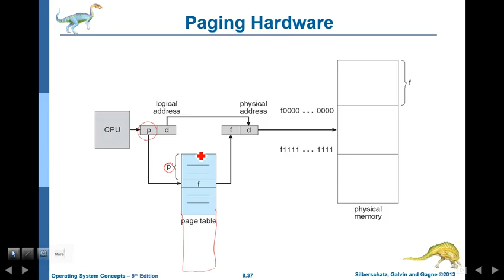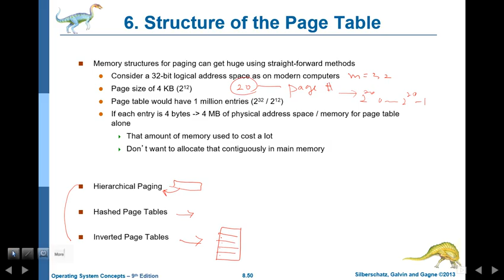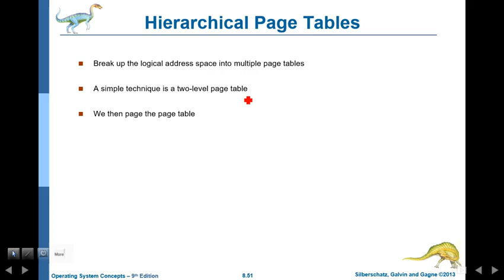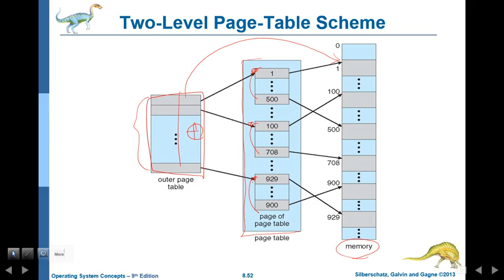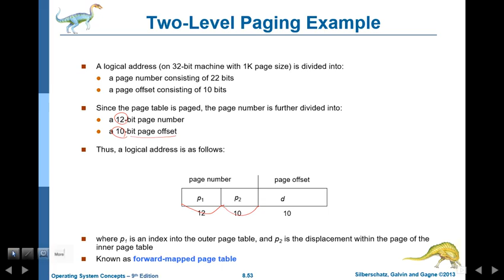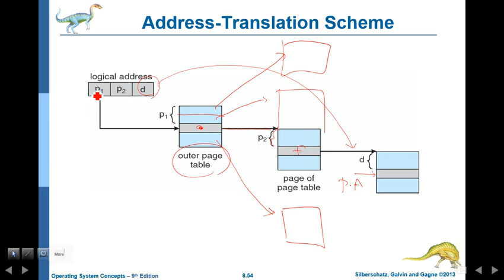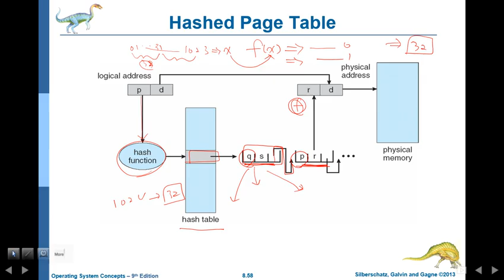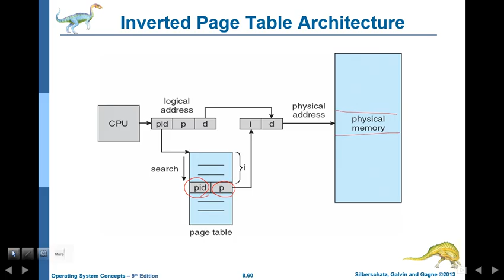os 8 Memory ManagementStrategies 09 paging 03